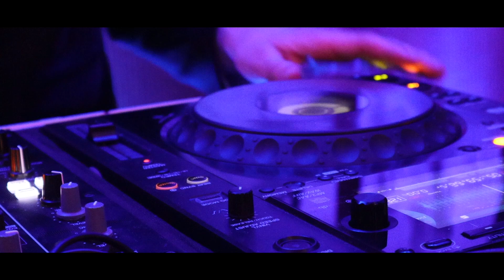Lello Matrone feat. Mauro Capitale @ Terrazza Palestro (MI)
House, bossa nova e jazz al dj set di Lello Matrone insieme al sax di Mauro Capitale alla Terrazza Palestro (Milano)